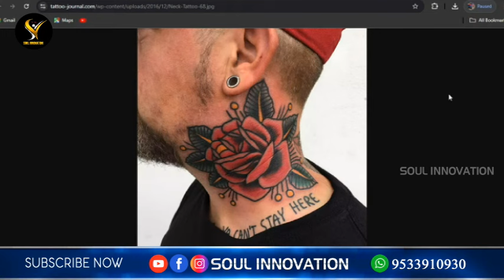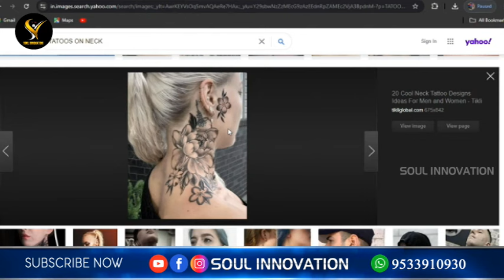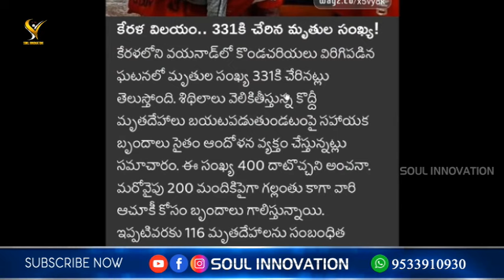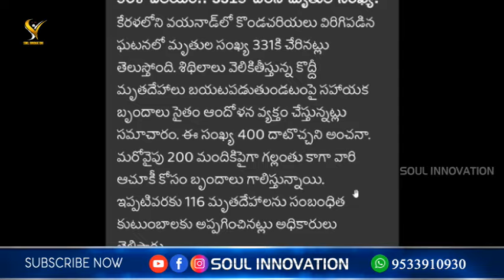మనుష్యుల కఠిన హృదయాలను దేవుడు మార్చాలా? మనుషులే తమ తప్పులు తెలుసుకొని మారాలా?